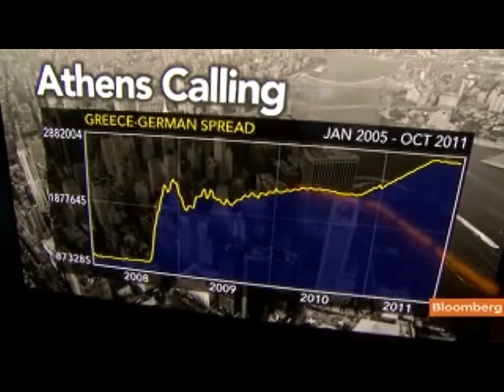Wyplosz Says ECB Strategy `Too Little Too Late'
Oct. 12 (Bloomberg) -- Charles Wyplosz, director of the International Center for Money and Banking Studies, discusses the European sovereign debt crisis, prospects for a Greek default and European Central Bank policy.
     Wyplosz speaks with Tom Keene on Bloomberg Television's "Surveillance Midday." David Blanchflower, a professor at Dartmouth College and Bloomberg Television contributing editor, also speaks. (Source: Bloomberg)